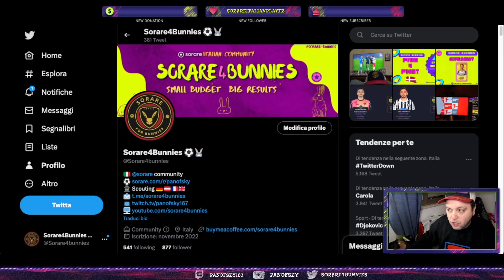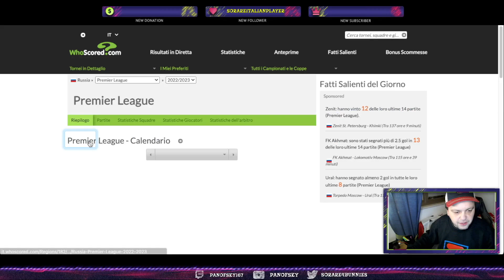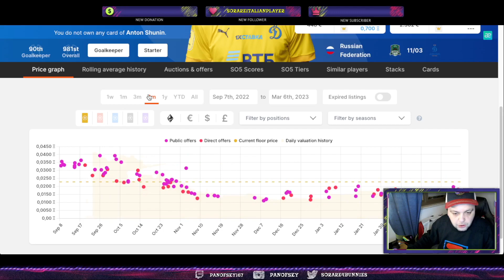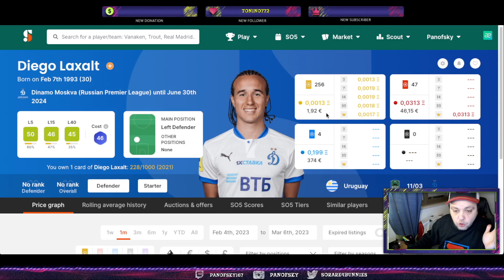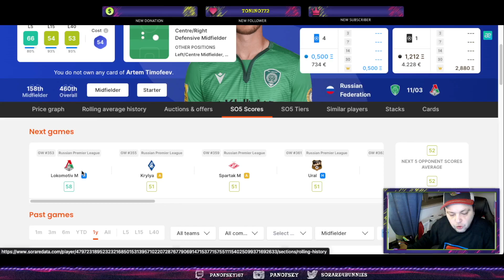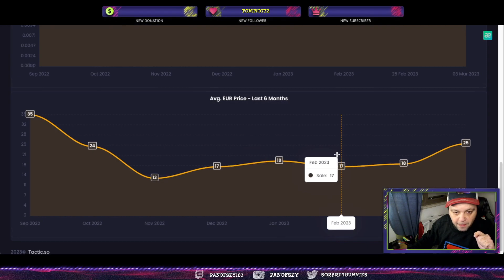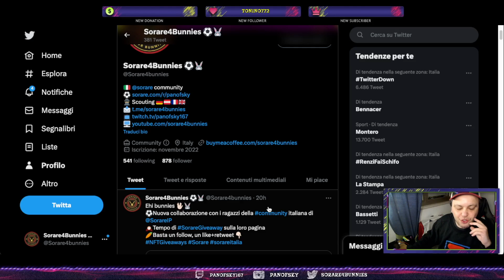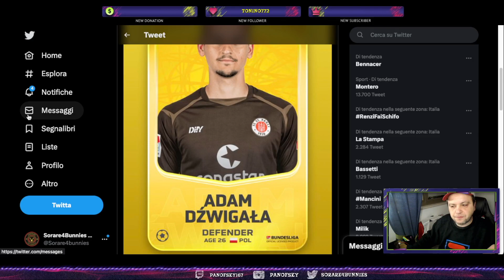Sorare4bunnies🥕⚽️ - Five4bunnies 🖐🏻🐰 || Speciale Russian Premier League 🇷🇺🏟️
🥕 In questo episodio andiamo fino in Russia 🇷🇺 un campionato poco conosciuto ma ricco di opportunità per i manager di Sorare ⚽️

Ciao bunnies qui trovate tutti i link ai nostri canali 👇🏻

Qui trovate il mio link referral se non siete ancora iscritti a Sorare 👇🏻

Utilizzando il link referral all'acquisto della vostra quinta card 🟨 riceveremo entrambi una card limited in omaggio 🎁